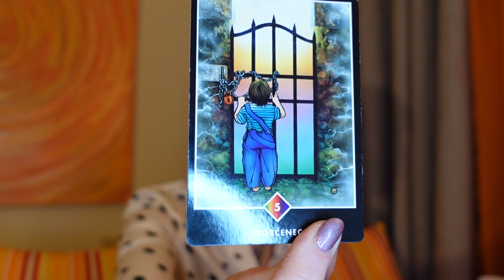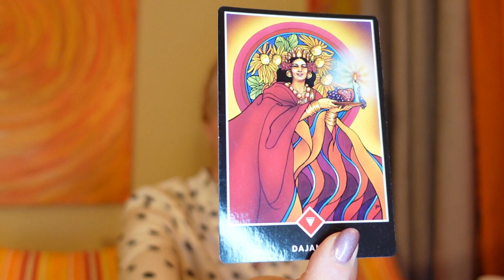Pred 28 leti sem rekla DA??